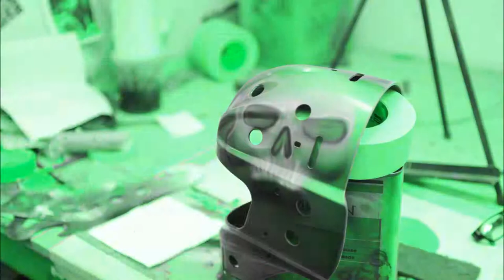Timelapse of airbrush artist kevin wilson